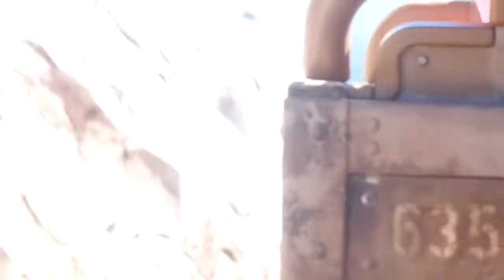Expedition Everest by Disney´s Animal Kingdom POV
Montaña rusa llamada Expedition Everest, una de las mejores roller coaster que me eh llegado a subir.

By Disney